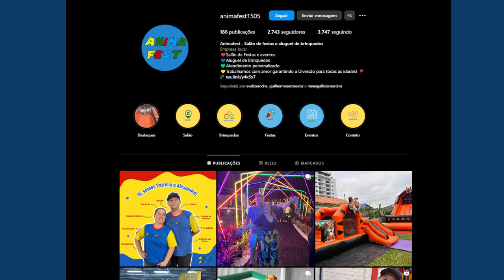Programa GUILHERME SANTOS - 06-04-2024 - PGS #1458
O Programa Guilherme Santos está no Youtube, com os tradicionais quadros: Dicas de Saúde, Dicas de Beleza, Projeto Antidrogas, Rodando com Segurança, Obituário, entre outros, com informações importantes para a sua vida.

O PGS entrou no ar em 1996 na Rádio Araranguá com o nome “Programa Itamar Flores e Guilherme Santos” e, desde então, cumpre a missão de promover a família e lutar contra as drogas.

✅ Você também pode conhecer mais sobre o comunicador e mestre de cerimônias, Guilherme Santos, no site: